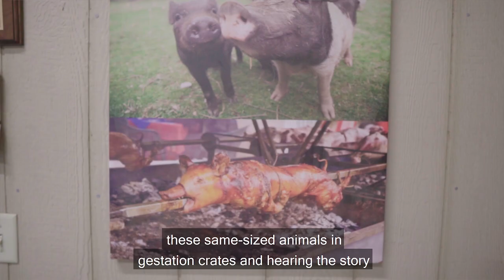Spring Farm Sanctuary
Spring Farm Sanctuary is a place for people to meet and connect with animals and be encouraged to live a more compassionate life.